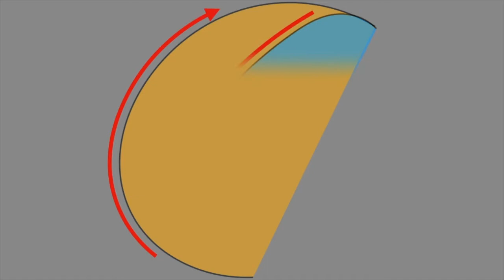【濱田茉優】プロ６年目 未勝利 一皮むけたら大化けの予感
2015年にプロ入り。18年に賞金ランキング35位で初シードを獲得しました。2019年は序盤こそ苦しむものの後半戦で本領を発揮する。
「デサントレディース東海クラシック」での2位タイなど3度のトップ10を記録し、賞金ランキング50位と土俵際でシードを保持した。2020年はアースモンダミンカップ、ニトリレディーストーナメント、東海クラシクでは上位の高成績を収めている。